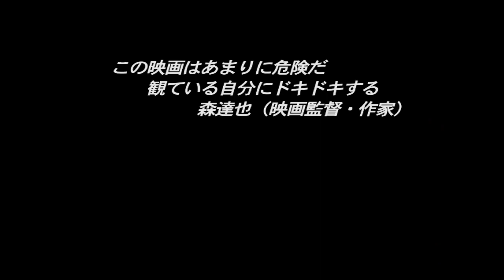映画『靖国・地霊・天皇』特報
本作では、そんな大浦監督が「死者との対話」をテーマに、246万人の死者が眠るといわれている"靖国"に迫ったドキュメンタリー作品だ。
製作・配給：国立工房
（C）国立工房2014